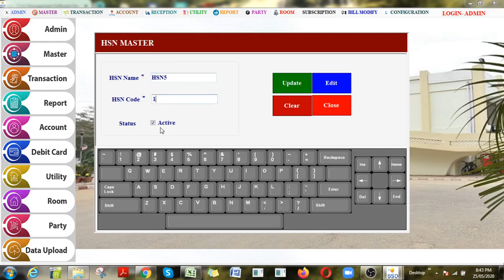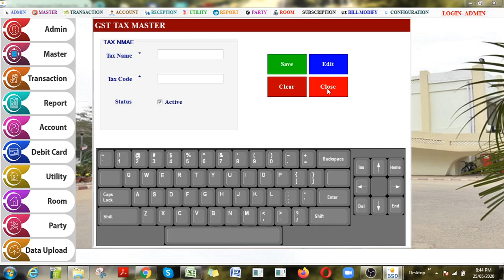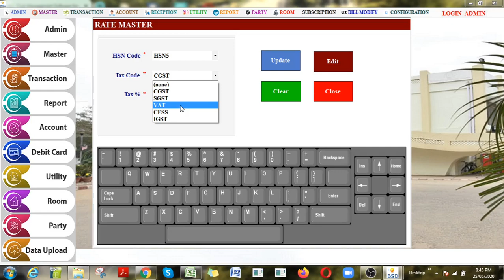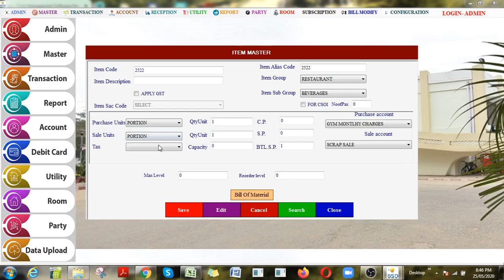How to create GST and how to map with items in Club Management Software